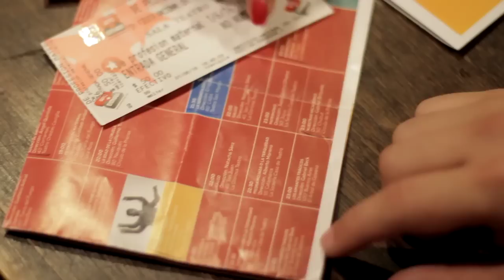Día Seis 31 Fiesta Nacional del Teatro - Tucumán 2016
Sexto día de la Fiesta Nacional del Teatro 2016

Se presentaron siete puestas otra vez a sala llena y entre las actividades especiales destacadas estuvo la presentación de la nueva imagen institucional y web del INT a cargo de el Dir. Ejecutivo, Marcelo Allasino.

La fiesta se desarrollará del 27 de mayo al 5 de junio en la ciudad de San Miguel de Tucumán.